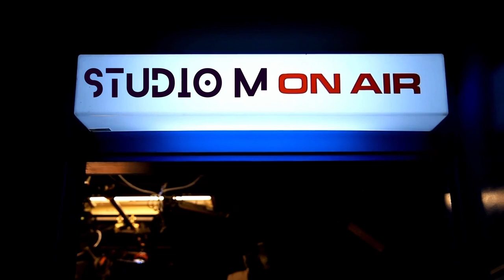Studio Mercy Deadbeat [Full Album]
Deadbeat was a live concert on Tower Unite on december 18th 2022
over